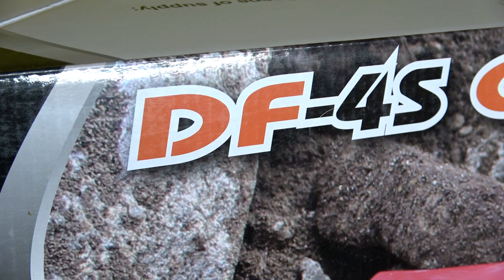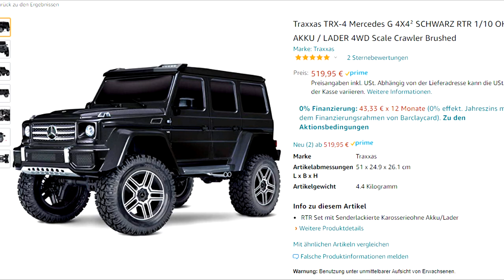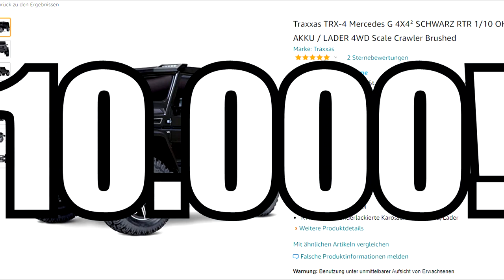Neuer RC CRAWLER kämpft sich durch den SCHNEE! - Ist er 229€ wert?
Neuer RC Crawler ist da! Bin damit erst mal durch den Schnee gefahren. Macht Spaß! Aber ist er seine 229€ wert?

➥Trx 4 G-Klasse
➥Der DF Crawler
➥Neue GoPro ist auch bestellt